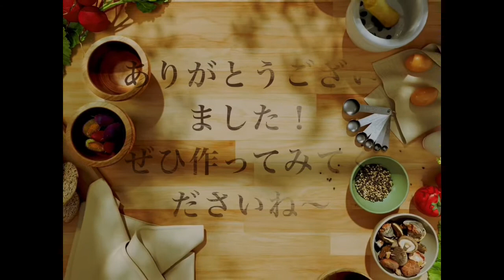サマーキャンプ2021児童作品（4年生）_01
【長野県伊那市】

伊那市教育委員会が主催する「サマーキャンプ」は、自然科学体験の中で子どもたちの知的好奇心を刺激するICT活用教育の取り組みです。

2021年7月に開催されたサマーキャンプで、子どもたちがiPad純正アプリ「Clips」を使って撮影・編集した動画作品の一部をご紹介します。